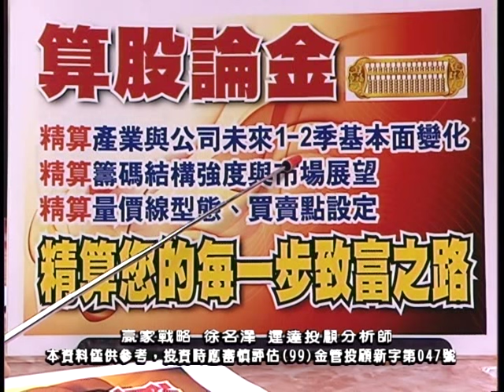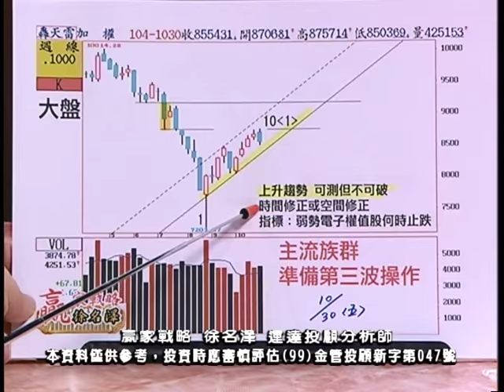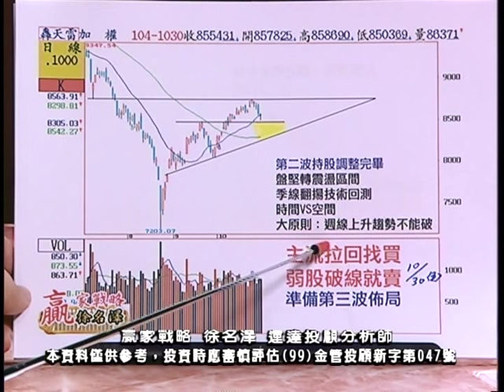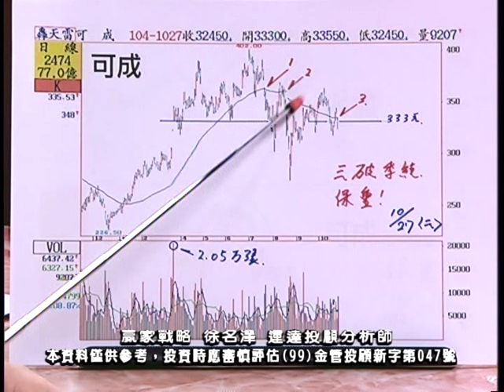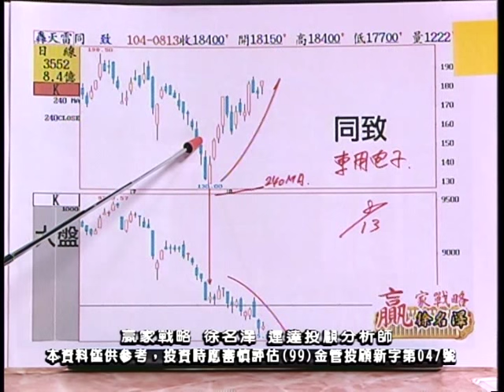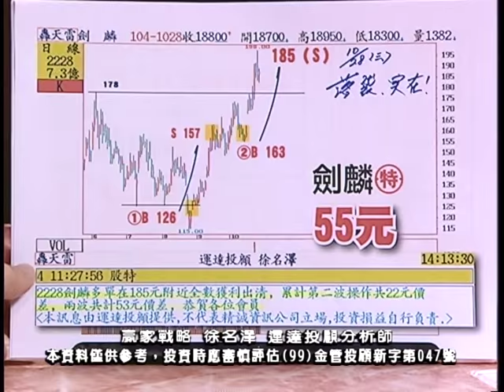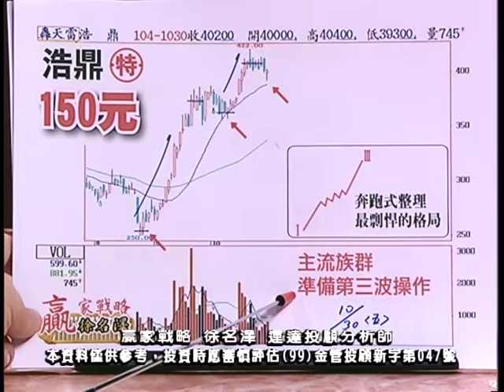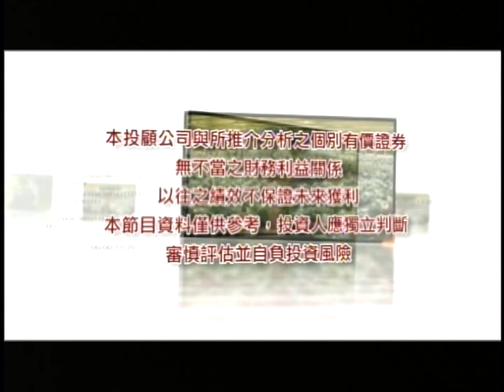20151030 2130 徐名澤 贏家戰略